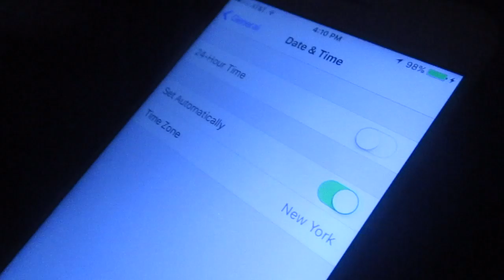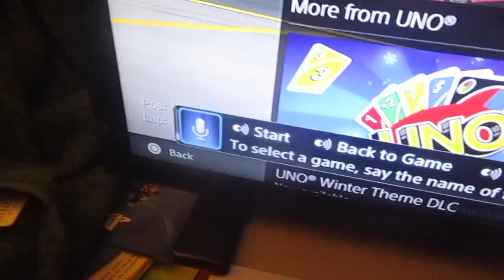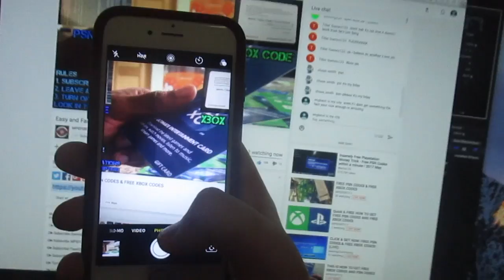I MADE MY CAR DANCE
My roblox: SamuelWilson615

Editing tool: Final Cut Pro

Filmed with: Canon Powershot ELPH 190 IS